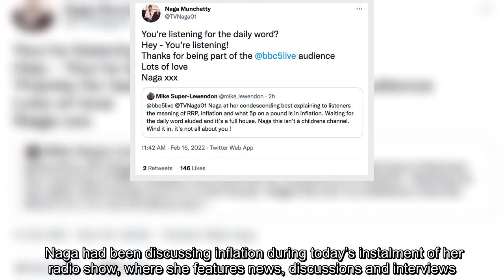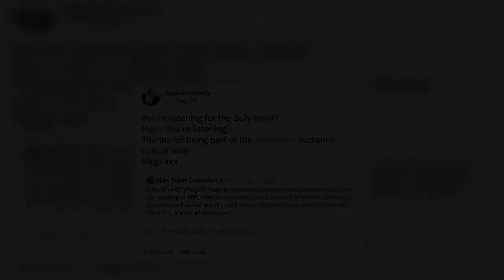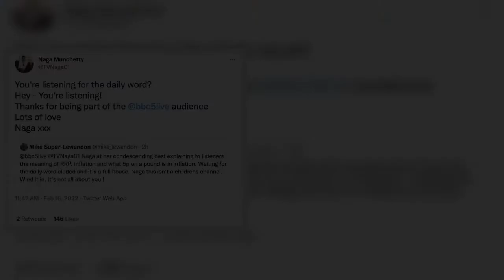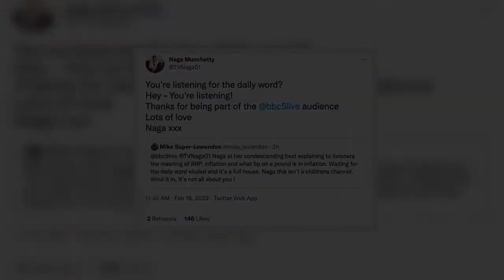'You're listening!' Naga Munchetty mocks BBC listener who brands her 'condescending'